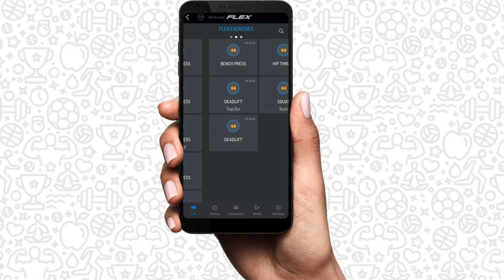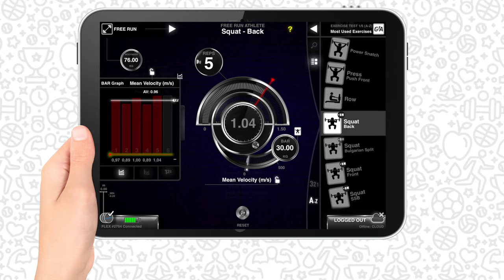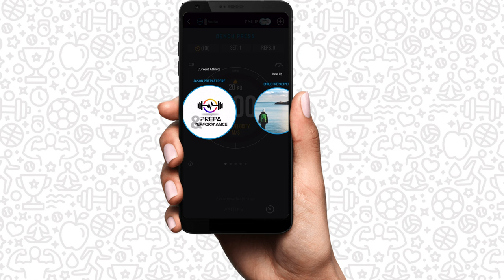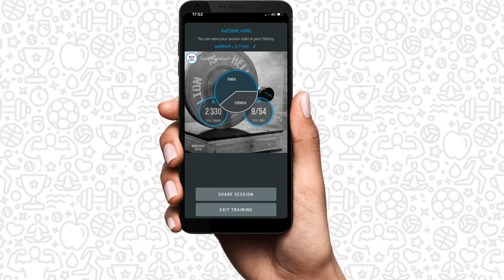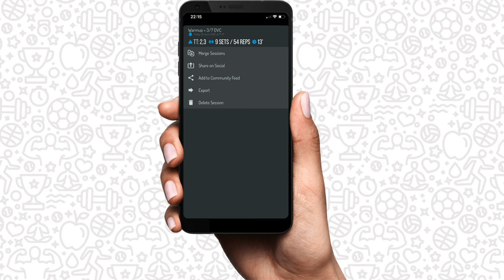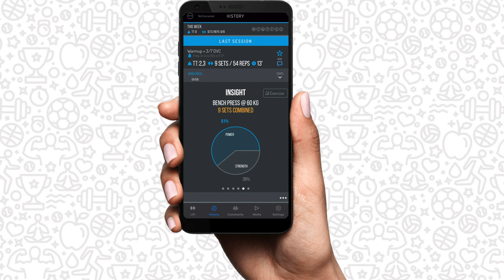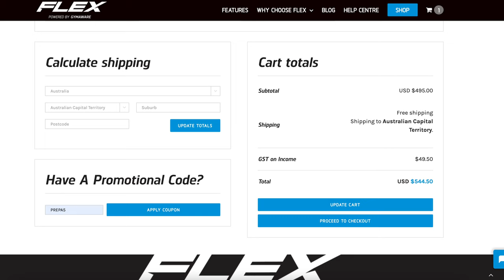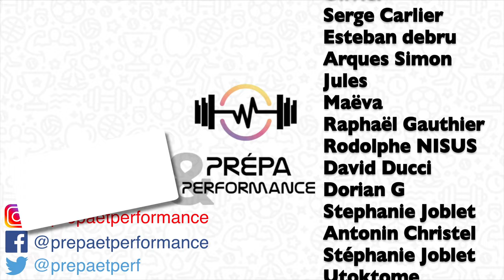On a testé pour vous #8 : Le capteur laser Flex Stronger de GymAware ! (Velocity based training)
Cette vidéo est un publi rédactionnel, c'est-à-dire que la marque a eu un droit de regard sur la vidéo avant publication. Cependant, nous avons souhaité garder notre libre arbitre quant à la communication autour de ce produit. Nous sommes donc au regret de vous dire que le code promotionnel proposé dans cette vidéo n'est plus d'actualité, pour cause de désaccord avec l'entreprise.

SOMMAIRE :
00:00 - Introduction
01:12 - Présentation produit
02:01 - Laser optique
03:03  - Utilisation
05:03 - Vidéo intégrée
05:31 - Application GymAware
05:56 - Session multi-membres
06:50 - Bilan de séance
07:49 - Export des données
08:12 - Les plus
11:05 - Les moins
12:15 - Avis personnel
13:10 - Offre commerciale
13:40 - Conclusion
14:09 - Générique
14:18 - Bêtisier

REFERENCES :
- “Criterion Validity, and Interunit and Between-Day Reliability of the FLEX for Measuring Barbell Velocity During Commonly Used Resistance Training Exercises”, Weakley & al., 2020.
- “Validity and Effects of Placement of Velocity-Based Training Devices”, Fritschi & al., 2021.
- “The Validity and Reliability of Commercially Available Resistance Training Monitoring Devices: A Systematic Review”, Weakley & al., 2021.